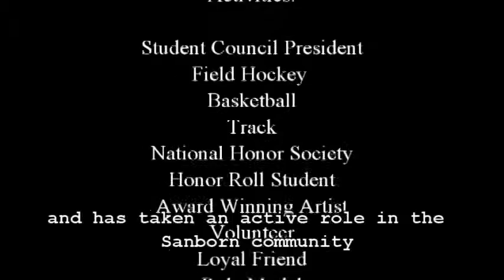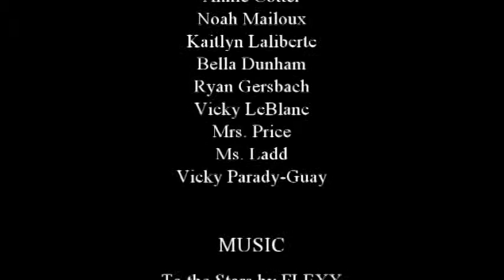Annie cotter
Student spotlight goes to Annie Cotter